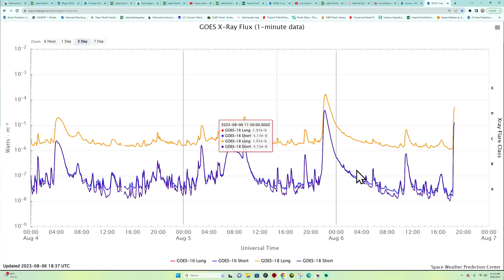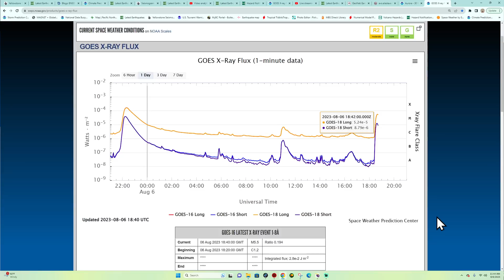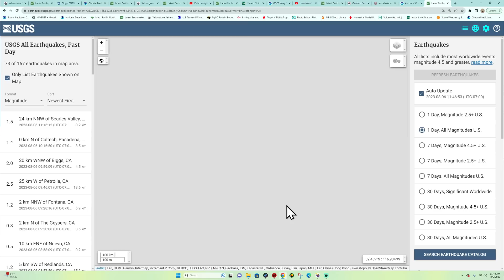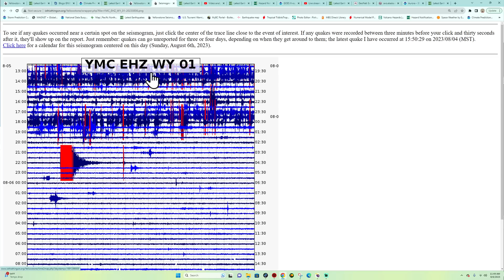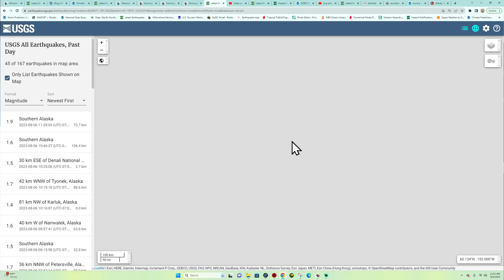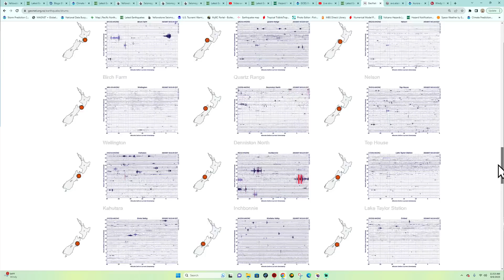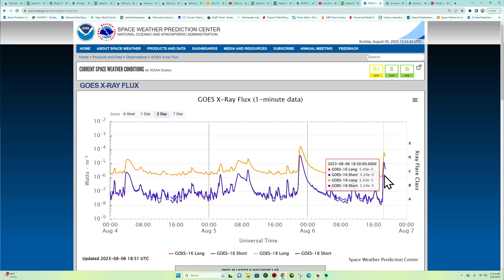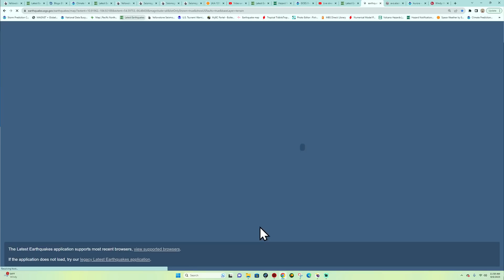More Strong Solar Flares today. Sunday Earthquake update 8/6/2023